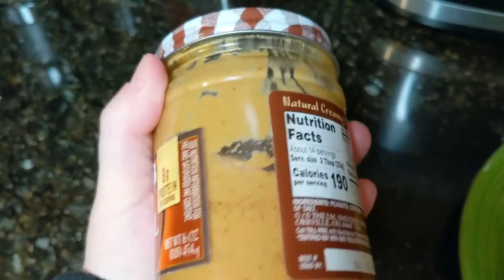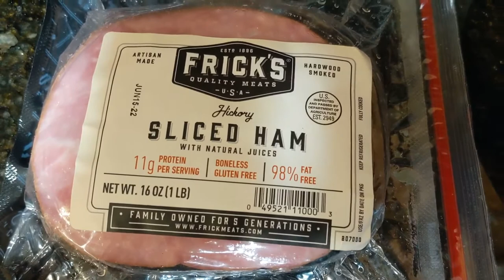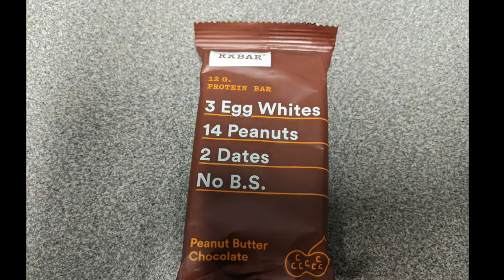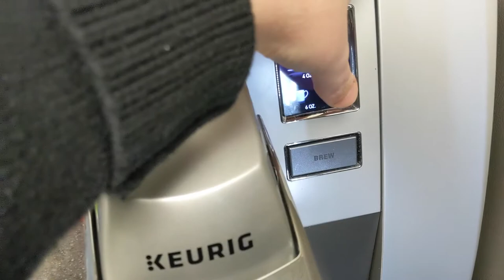🧀 A Week of Budget Meals (3/27/22)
Video: Pixel 3
Audio: FIFINE Studio Condenser USB Microphone T669

I published my first book!
⚫ “136 Frugal Ways to Save the Planet” by Carrie Scarr
Books that I love:
⚫ Frugal Meet the Frugalwoods: Achieving Financial Independence Through Simple Living
⚫ Clara's Kitchen: Wisdom, Memories, and Recipes from the Great Depression
⚫ The Foxfire Book of Appalachian Cookery

Products that I love:
⚫ Lodge L8SK3 10-1/4-Inch Pre-Seasoned Skillet
⚫ Lodge Pre-Seasoned Cast Iron Baking Pan with Loop Handles, 14", Black
⚫ Lodge B0001DJVGU Seasoned Dutch Oven, 7 Quart, 7 zqt, Black
⚫ Lodge Cast Iron Mini Cake Pan
⚫ Cast Iron Pie Pan
⚫ Cuisinart Chef's Classic Stainless 16-Inch Rectangular Roaster with Rack